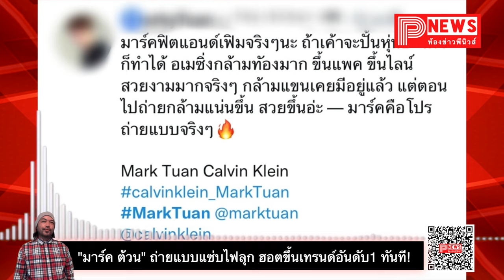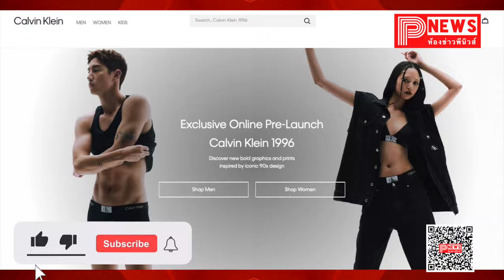ห้องข่าวพีนิวส์ | "พี่มาร์ค Got7" ถ่ายแบบแซ่บไฟลุก ฮอตไม่ไหวแฮชแท็ก MarkTuan ขึ้นเทรนด์อันดับ1 ทันที